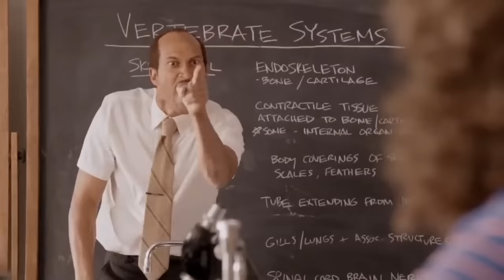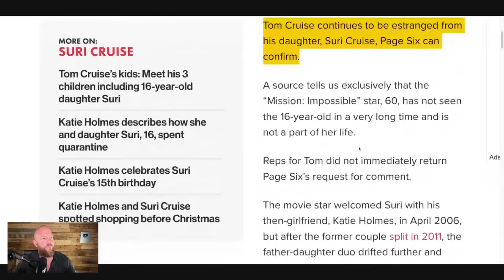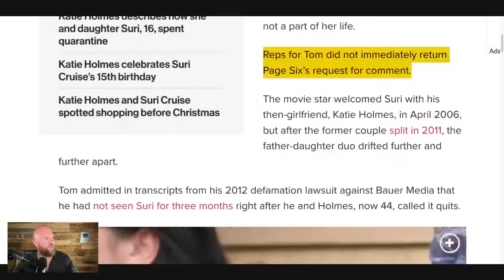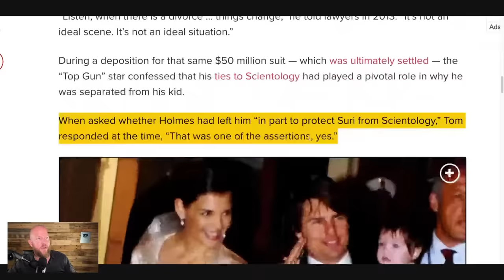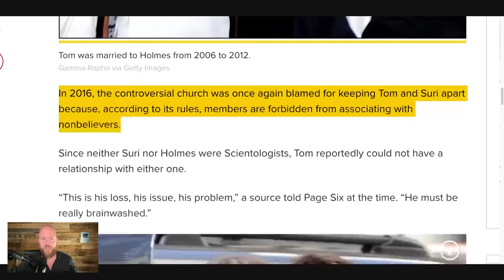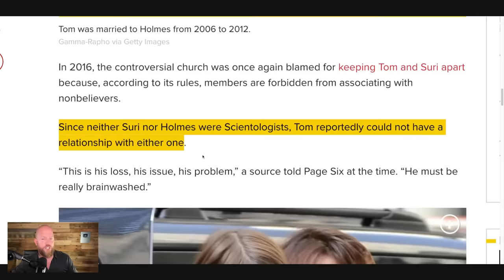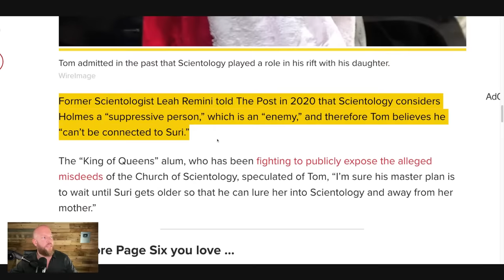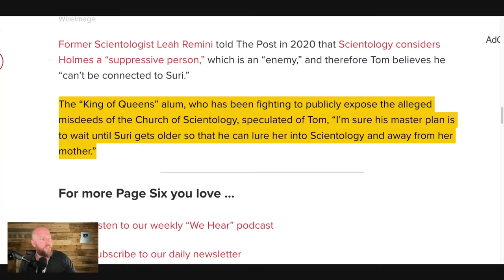Reports Confirm Tom Cruise Has Disowned His Daughter Suri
New reports out this week confirm Tom Cruise has abandoned his daughter Suri.

Outline:
0:00 - Introduction
1:15 - The press let's Tom Cruise off the hook
2:51 - Tom Cruise refuses to comment
4:13 - Tom admits Scientology's involvement
5:13 - Nicole Kidman & Katie Holmes
12:32 - Tom Cruise didn't have to disconnect
15:45 - Leah Remini & Tom Cruise
19:10 - Why Tom Cruise / Suri Cruise is important
21:45 - Super Chats